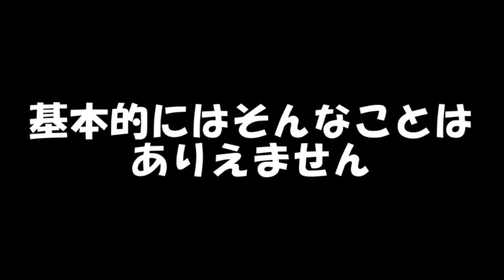【DQMBV】その理屈はおかしい #138【実況】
このゲームの唯一の失敗は
・敵が固定3パターンでしかないこと
・敵の会心回避　そして勇気補正がかかってしまうゆえに
　実戦向きのデッキを使いにくいこと

それさえなければ多くの実況者の怒りを買うことはなかった

（実況動画でこの補正に悩まされる人を多く見てます）